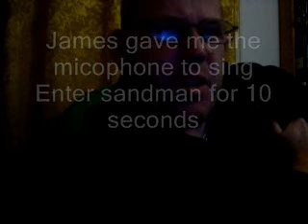10 tag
its my 10 question tag

gadgetandgiftsshop
gadget and gifts shop